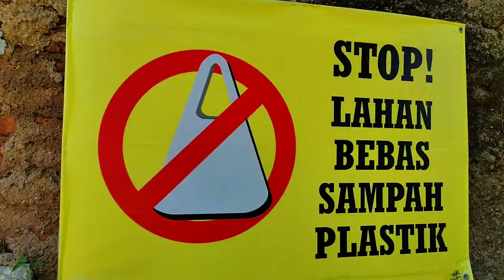BALE PANCANITI PURWAKARTA PELATIHAN PERTANIAN BERBASIS PERMAKULTUR TdBA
Sampurasun
Bale Pancaniti Tempat Pelatihan Pertanian Berbasis Permakultur

Kemandirian Pangan : KRPL Kawasan Rumah Pangan Lestari
Prinsip : Tanam Apa yang Kita Makan, Makan Apa yang Kita Tanam
Nara Sumber Kang Rizal TdBA - Contek Person : 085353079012

2. Halaman FB Purwakarta TV

Sampurasun